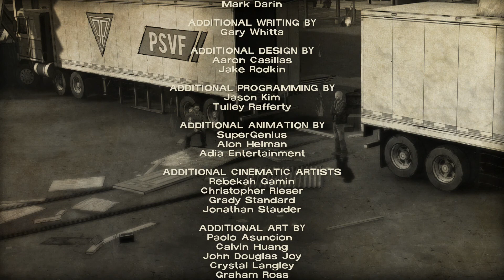Let's Play The Walking Dead (400 Days)-Part 4-Ending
This DLC was made by Telltale Studio. In this DLC you play as different survivors during the zombie outbreak as each one tries their best to survive and figure out who to trust.